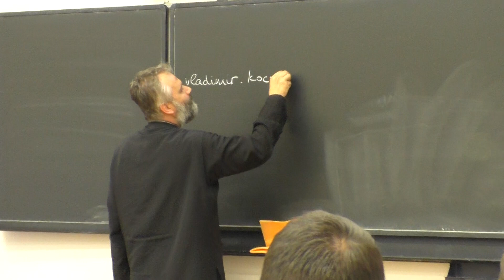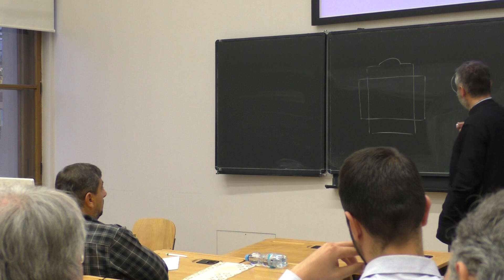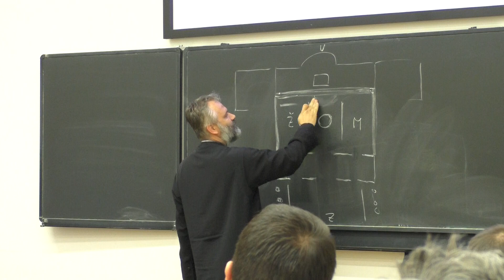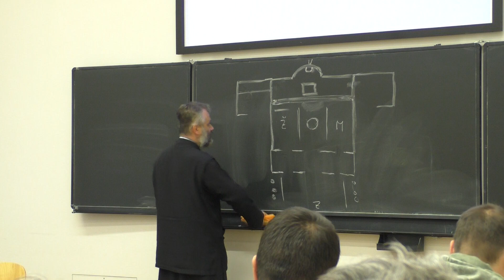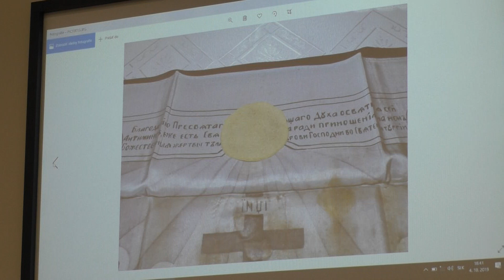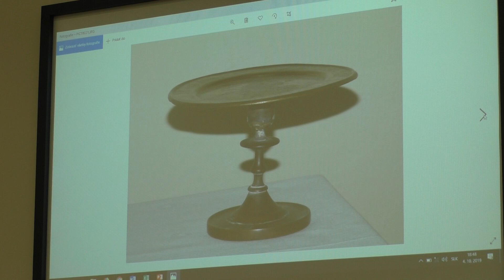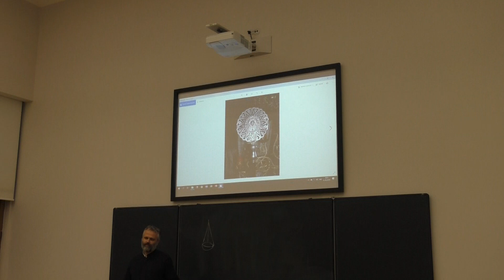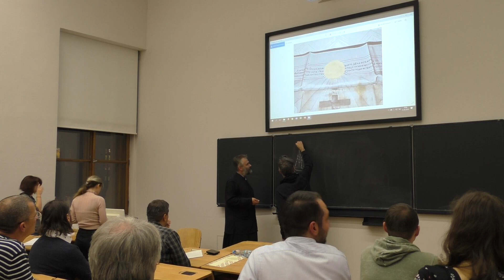ThDr. Vladimír Kocvár, Ph.D., Úvod do liturgiky 2 - 4/10/2019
KONZULTAČNÍ A PROPAGAČNÍ STŘEDISKO PRAVOSLAVNÉ BOHOSLOVECKÉ FAKULTY
PREŠOVSKÉ UNIVERZITY V PRAZE
Faculty of Orthodox Theology Prešov